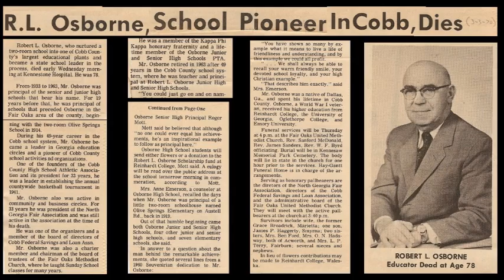Robert L Osborne Tribute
March 3, 2016 marks the 46th anniversary of the passing of our school's name sake, Mr. Robert L. Osborne. This is a short video picture montage of Mr. Osborne during his career. The video is accomanied by a song performed by the 1971 OHS Band, "You'll Never Walk Alone." This song was traditionally the last song every year for graduating band seniors.

As the oldest high school in Cobb County, R. L. Osborne has served as a cornerstone of our community for more than 120 years. Established as Olive Springs Community School in 1881, the building was comprised of a single room serving grades one through eight. Housed in the Olive Springs Baptist Church, little is known about the history of the community school until 1919.

As a member of a faculty of only three, Mr. Robert L. Osborne became Principal of Olive Springs Community School in 1919. Over the next nine years, Mr. Osborne worked tirelessly to serve a growing population. In 1928, Olive Springs moved from its original location at Olive Springs Baptist Church to Joyner Avenue. As the new school opened on September 10, 1928, it employed ten teachers and served 350 students in grades one through nine. In 1936, recognizing and honoring Mr. Osborne's commitment to the community, Olive Springs School was renamed Robert L Osborne School.

In 1928, R. L. Osborne became a fully accredited Senior High School. R. L. Osborne's first graduating class in 1939 boasted 25 members, 13 boys and 12 girls. As the school moved to its present location on Favor Road in 1962, Mr. Osborne retired. His 49 years of service helped to both shape and impact the Osborne community for generations to come
escription